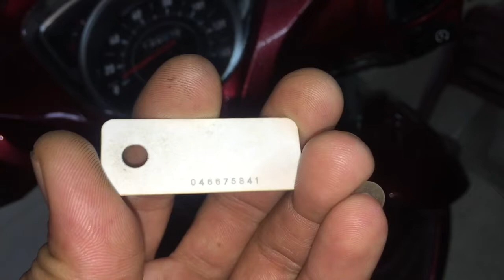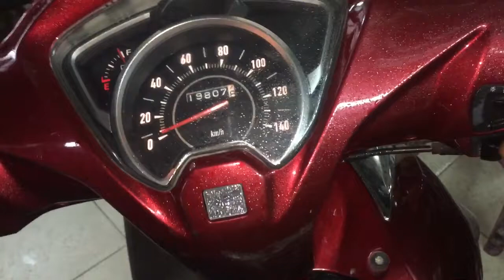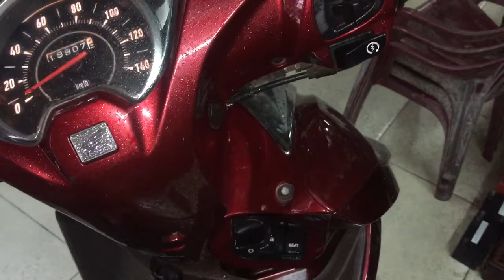Cách nhập mã lD khẩn cấp xe vision hai nút bấm?@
Video chia sẽ cách nhập mã lD khẳng cấp trong trường hợp mất hết romot trên xe vision khoá smatsky